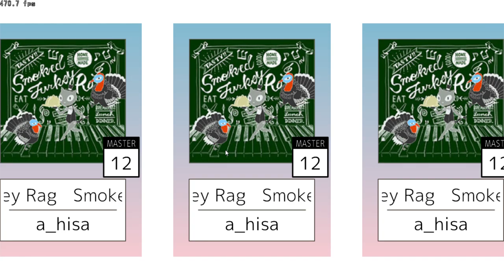【Seaurchin】Smoked Turkey Rag【創作譜面】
かなりあです。
SDVXに収録されている曲でトップクラスに好きだったので譜面を作りました！
指押し増し増し譜面です。難易度は12＋くらいを想定しています！(どうしたらSeaurchinで12＋の難易度表記にできるんだ・・・？)

・お借りしたツール
Seaurchin   kb10uy様
NotesEditorforD  t4nishi様